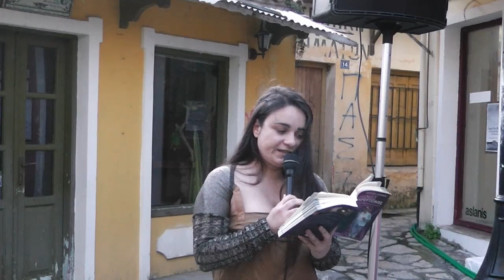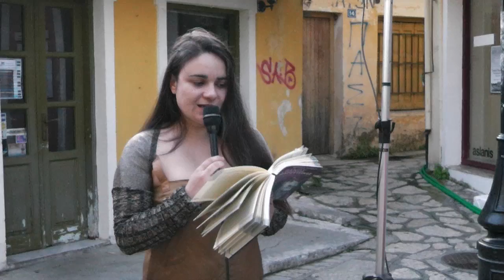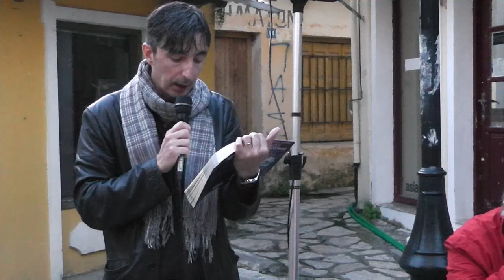του βιβλίου του Θ. Μικρούτσικου